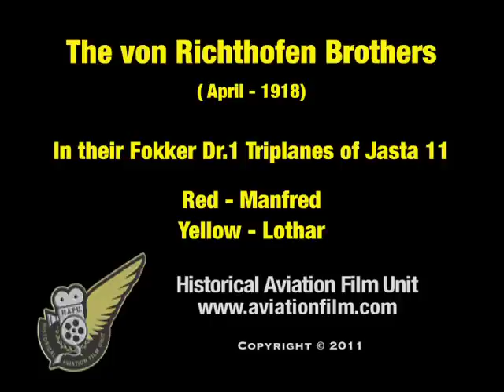The Red Baron and his brother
Here's a video showing the two Jasta 11 Fokker Dr.1 triplanes of Manfred and Lothar von Richthofen flying together, as they might have been seen in early April 1918.

v_HAFU